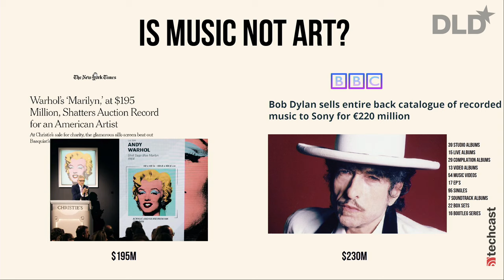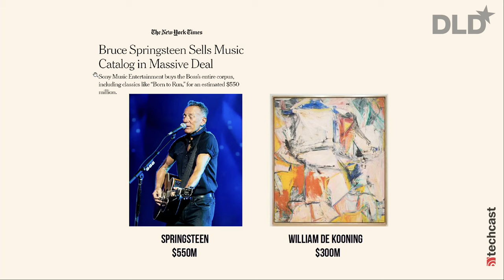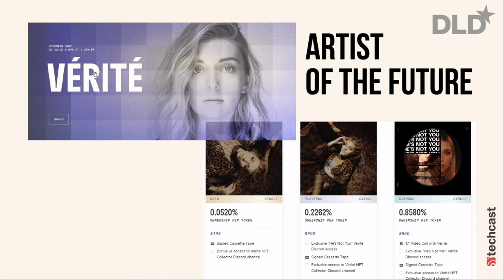Innovation in Music Publishing (Troy Carter, Vérité) | DLD 22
Is the music industry at a point where the big labels become obsolete? Where artists and creators can take the distribution of their work into their own hands?

In this DLD22 session, singer-songwriter Kelsey Byrne – who performs as Vérité – discusses the future of music publishing with industry veteran Troy Carter, who nurtured the careers of many superstars, including Lady Gaga and John Legend.

Why is it, Carter asks, that music has been “very, very undervalued”?

A typical pizza costs around $10 and virtual items in online games can go for far more, he notes – while streaming services like Spotify offer monthly plans for free.

“You’re looking at what musicians get paid”, Carter says, “and because of the way these deals are structured between larger labels and the streaming companies, artists can’t name their price. They’re stuck behind this wall of a little less than four tenths of a cent per stream.”

But there is an alternative, as Byrne shows. For seven years she has been working as an independent musician, building a loyal fan base.

“My goal from a very early point in my career was to maintain creative autonomy in how I create music, how I distribute music, and how I can connect to people”, the singer says.

Early on, she embraced streaming as a “tool for enterprising independent artists” and used social media to build her audience. But she also recognized that “democratizing the creation and distribution of music has led us to a point where the marketplace is wholly oversaturated” – shifting power back to platforms and “algorithmic gatekeepers”.

Luckily there are new technologies that help musicians like Vérité connect with her fans create income in different ways.

She asked herself: “How can we experiment with tiers of value above free? And what does my community value? What type of ownership opportunities – experiences – do they want to participate in?”

As an experiment, she started to offer songs as NFTs, digital ownership certificates on the blockchain. “My entry point was flying blind”, she reports. But she quickly found out that some of her fans were willing to pay for digital ownership of her songs.

“Essentially the idea is that I can set my own valuation for a song and allow fans to participate at whatever price point they choose”, she says.

Carter admires Byrne’s willingness to embrace new technologies. “My mind was blown by the way you empower yourself to take control, and not take this back seat and let the industry lead you”, he praises the singer. “You actually become a leader.”